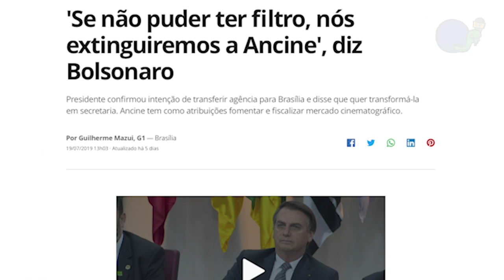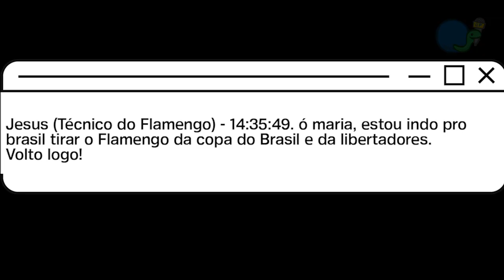CONVERSAS VAZADAS PELO HACKER TABAJARA - CASSETA & PLANETA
Fala, galera do Casseta & Planeta, o Plantão desta semana está no ar! No programa de hoje nós trazemos conversas exclusivas, vazadas pelo Hacker Tabajara. Tem também os filmes liberados pelo governo e a disputadíssima Universidade Tabajara.

Então já deixe o dedo do like preparado, se você não for inscrito, inscreva e bora assistir!!!

CASSETA & PLANETA

Equipe: Helio de La Peña, Marcelo Madureira e Hubert Aranha
Roteiro: Helio de La Peña, Marcelo Madureira e Hubert Aranha
Produção: Letícia Pacheco
Câmera: Victor Ciriaco
Áudio: Overload Estúdio
Edição: Rodrigo de Castro
Casseta & Planeta Pictures
Roteiro: Gabriela Niskier e Marcelo Madureira
Dublagem: Rodrigo Castro, Rafael Medeiros, Victor Ciriaco, Henrique Jablonski e João Aranha
Edição: Bebel Rodriguez
Coordenação do canal: Denise Dambros
Produção executiva: Flocks